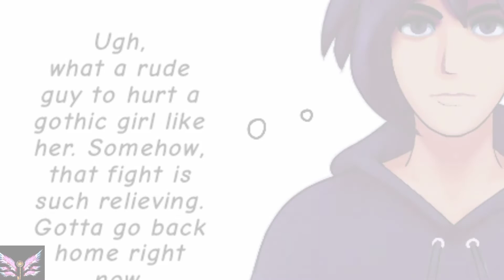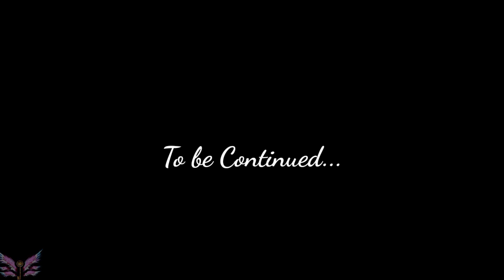Stardew Valley Comic | Crimson Mermaid #6 - The Mark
Welcome back to new comic series that is inspired by the Developer of ‘Stardew Valley’ ConcernedApe.

In part 2 of battle, Raven used her signature move ‘Grasp of Crow’ that knockout her enemy. It ends their battle and Raven claimed that she fought fairly.

Once her battle moves discovered, those guild members want to offer her but she denied. She needs to do her responsibilities as a farmer first. Truly she’s disappointed for them by not stopping the big punk guy.

On next day, she met the young girl named Jas on her way after getting woods to fix the Adventurer’s guild door. Somehow, the kid still remembers and bothers that Raven is the void mermaid that she met during the night market. But does Raven still remember her either?

0:19 Boss Fight: Dock Punk (Part 2)
2:11 Chopping Wood
2:48 Episode 1 Recap
3:33 Sakura reference

See full images on Webtoon!

stardew valley comic
stardew valley fan comic
stardew valley mermaid
stardew valley crimson mermaid
stardew valley sebastian
raven stardew valley comic
stardew valley animation
stardew valley animatic
stardew valley expansion
mermaid farmer
crimson mermaid
crimson mermaid comic
webtoon
webtoon comic
web comic

I DO NOT OWN/CLAIM ANY OF THE SONGS IN THIS VIDEO.

*Names, Events, and incidents are coincidence from comic illustrator’s imagination or used in fictitious manner.

*If you’re suspicious about the video, this concept shown should be my Stardew Valley Mod. Unfortunately, I’m not a programmer. All I have to do is to make it in comic version. Don’t steal my idea.

*Those relating scenes & NPC characters from this story are made by the real game creator of “Stardew Valley’. Additional scenes and concepts which are not existing from the game are fan made only.

*Sorry for those wrong grammars and misspellings. Wait patiently for the next video.